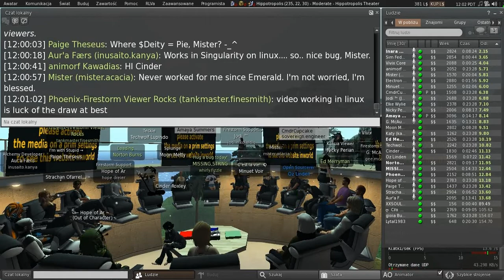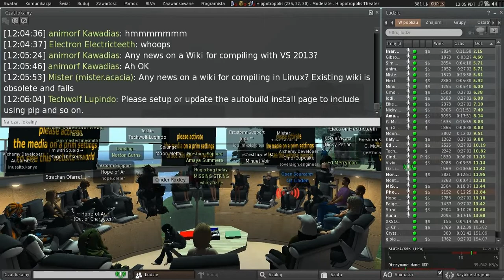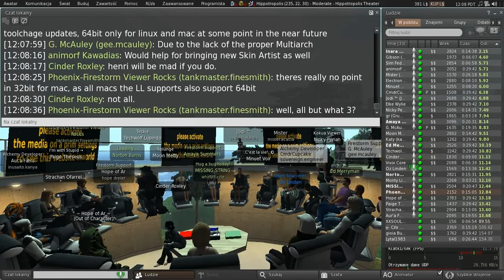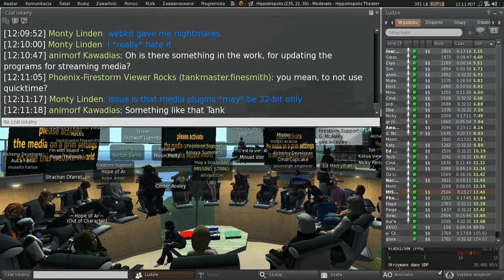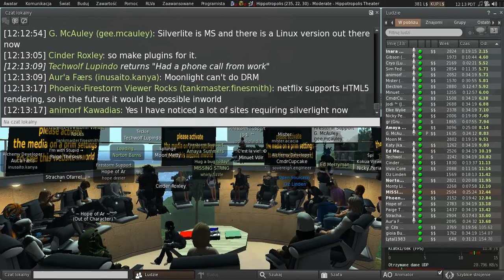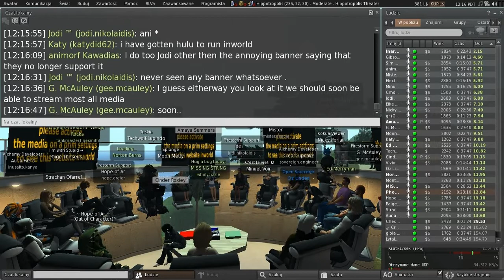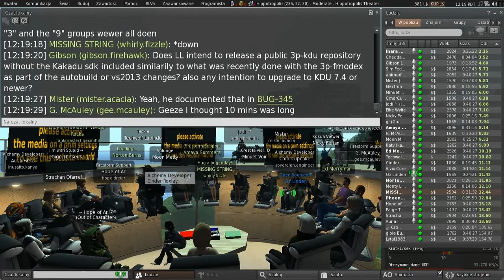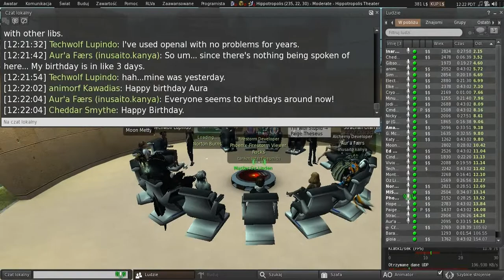Second Life: Third Party Viewer meeting (29 August 2014)